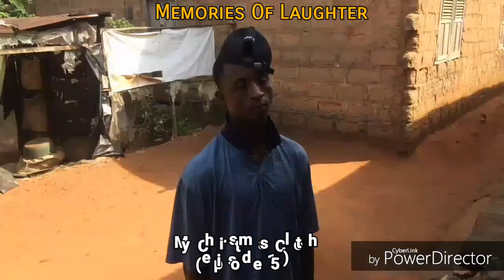My Christmas Cloth (episode 15)(Memories Of Laughter)